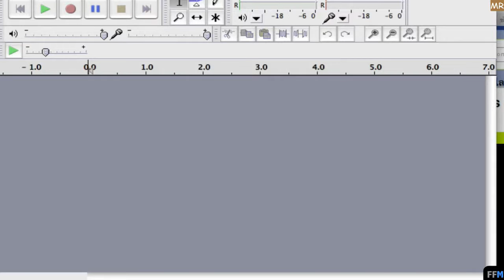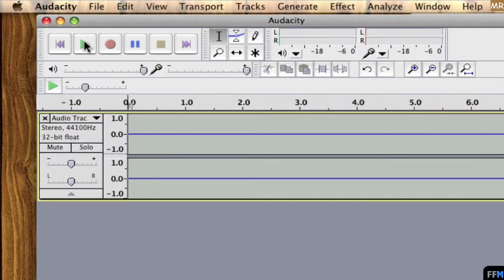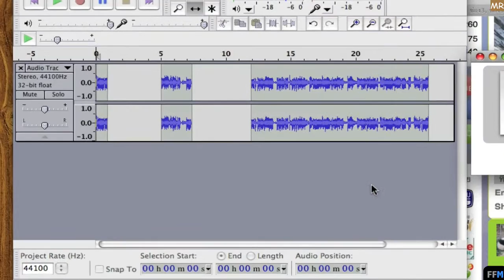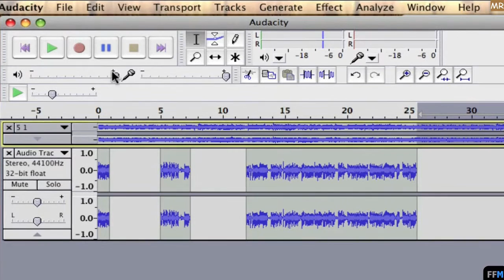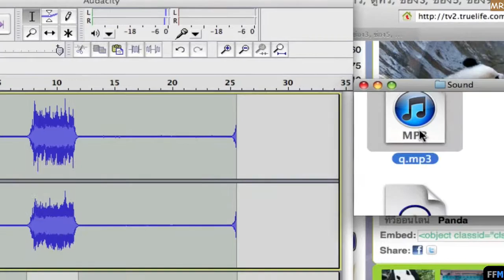ทำเสียงหลบให้เพลงแบคกราวน์ ฟรีบน Mac-MR